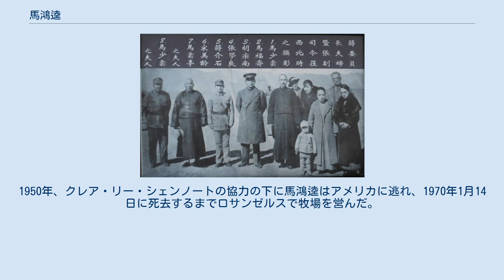馬鴻逵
馬 鴻逵（ば こうき）は中華民国初期に寧夏地方の西北部を支配した回族の軍閥、馬家軍の長の一人。
父馬福祥のあとを継ぎ寧夏新軍を率い、「寧夏王」と呼ばれた。
 国民政府の首脳部と(1934年) 一番左が馬鴻逵。
それより右へ叔父の馬福壽・胡宗南・張学良・蔣介石。
一番右が鴻逵の妻。
 第二次直奉戦争時、馬鴻逵の部隊は馮玉祥の国民軍に編入された。
1926年、 馬鴻逵は馮玉祥から国民連軍第四路軍の司令官に任命された。
1927年、馬鴻逵と馮玉祥は部隊を引き連れ陝西省潼関に進駐し、北伐軍と戦った。
1929年、馮玉祥と蔣介石が次第に対立を深めていく中、馬鴻逵親子は馮玉祥に見切りをつけ、アメリカやイギリスを後ろ盾にもっていた蔣介石についた。
1930年、中原大戦が勃発し、馬鴻逵は蔣介石側につき第六十四師団長となり奮闘し忠誠をみせ、山東省泰安の制圧後第十五路軍司令官に昇進された。
 1932年、馬鴻逵は寧夏省主席（知事）に任命され、1937年に日本軍の総攻撃を開始されるまで陝西 - 寧夏地帯で中国共産党勢力と戦いを繰り返した。
また、同時期に自分達の縄張りで甥の馬仲英と張り合いたくなかった馬歩芳、馬歩青、馬鴻逵、馬鴻賓達は馬仲英に甘粛、新疆など他地域で発展することを勧めそれを支援した。
 日中戦争勃発後、馬鴻逵は従兄の馬鴻賓の部隊と合わせて第17集団軍に編成され、馬鴻逵は第17集団軍総司令及び第8戦区副司令長官に任命された。
 日本投降後、国共内戦が勃発し、馬鴻逵は蔣介石の中国国民党側につき共産党と戦った。
1949年、国民党の敗色が濃厚になると、馬鴻逵は台湾に逃れた。
台湾で馬鴻逵は監察院から自領での敗戦責任を問われ、病気の側室を探訪する名目で香港に逃走した。
1950年、クレア・リー・シェンノートの協力の下に馬鴻逵はアメリカに逃れ、1970年1月14日に死去するまでロサンゼルスで牧場を営んだ。